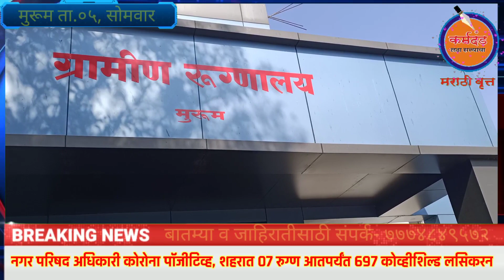न.प. अधिकारी कोरोना पॉजीटिव्ह, शहरात ०७ रुग्ण, ६९७ लसीकरण,किरण गायकवाड यांच्या हस्ते बक्षीस वितरण